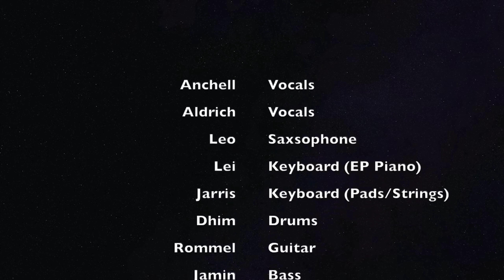What do we mean to each other - sergio mendes (RESOUND BAND) COVER